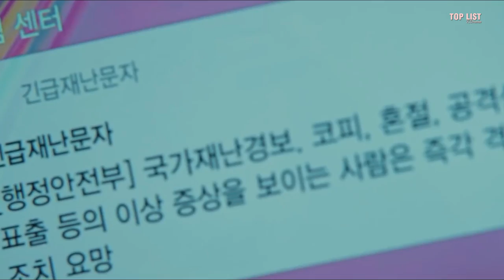Top 10 Song Kang Drama That Make You Fall In Love With Him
Key Word. Content Describe.

Detail :

1. The first Forecasting Love and Weather (2022)

2. Nevertheless, (2021)

3. Navillera (2021)

4. Love Alarm 2 (2021)

5. Sweet Home (2020)

6. Love Alarm (2019)

7. Hello, Spring (2015)

8. The Liar and His Lover (2017)

9. When the Devil Calls Your Name (2019)

10. Man Who Sets The Table